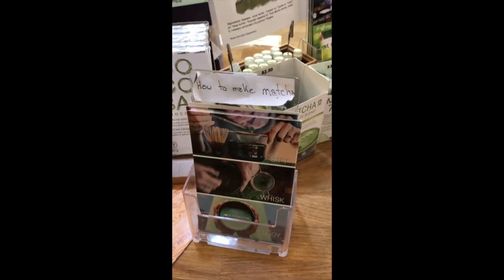To-tea-lly amazing! 🍵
IG stories @lovetoberaw